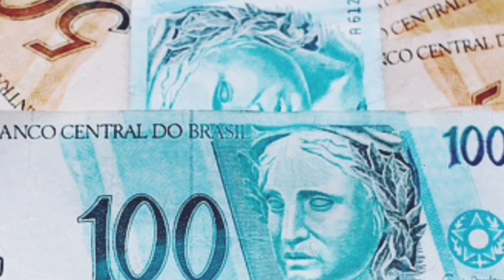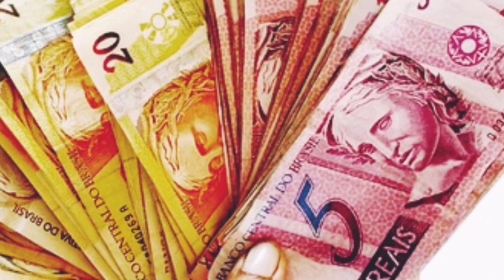Gerardo Gordillo regresa a Comunicaciones, el jugador con valor de mercado de €400 mil ¿Bueno, Malo?